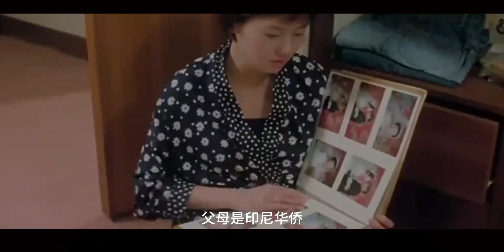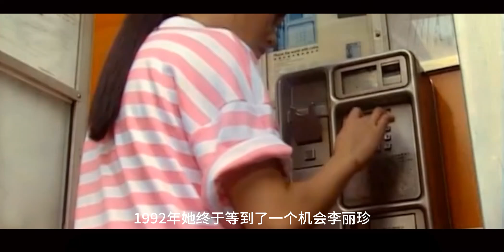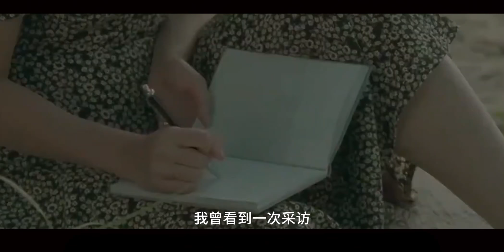蜜桃成熟時|全港情人李麗珍，26歲真空上陣片場被“糟蹋”很慘，清純艷星的隱秘過往| Loretta Lee|電影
蜜桃成熟時，即使她脫得一絲不掛，在我心裡她永遠還是那個清純俏佳人。